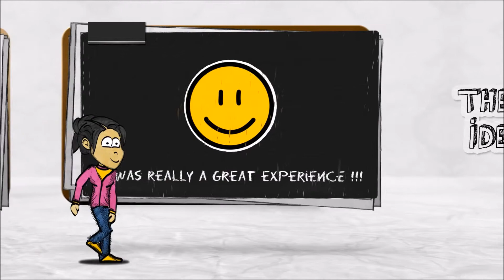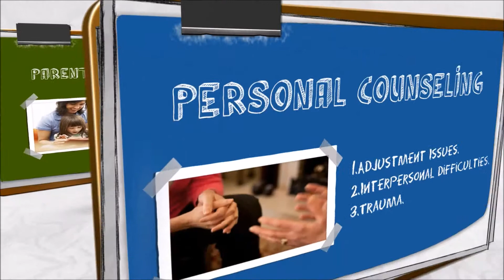Young Achievers Career Guidance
Confused about what to pursue in your life as your carrier? Difficulty in selecting a stream of education? If you or your son/daughter faces such problems... There is a lot that we can help you with, at Young Achievers.

Address :10, Eden Garden, Next to Pawandham,Mahavir Nagar, Kandivali West,Mumbai -- 400067.